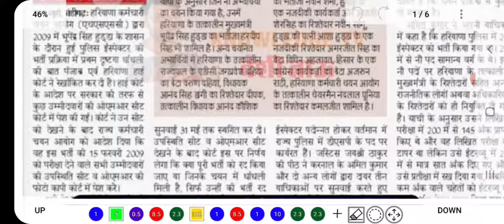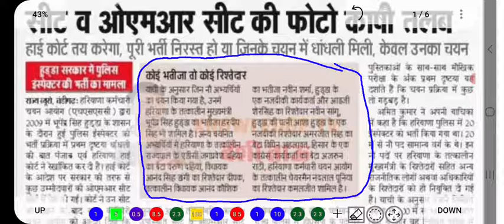HSSC Breaking | HSSC की इस भर्ती में बड़ी धांधली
About:-
In this video, I have informed about the new update regarding the declaration of result of HSSC.